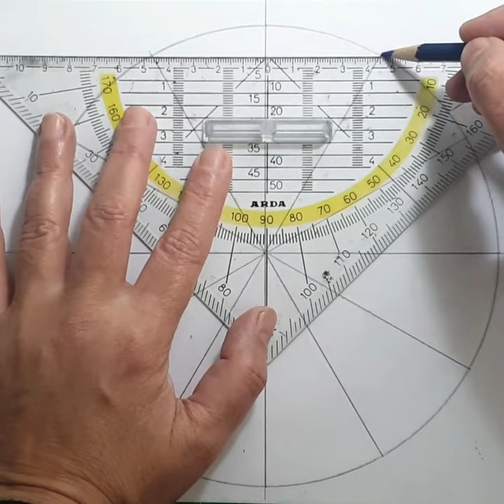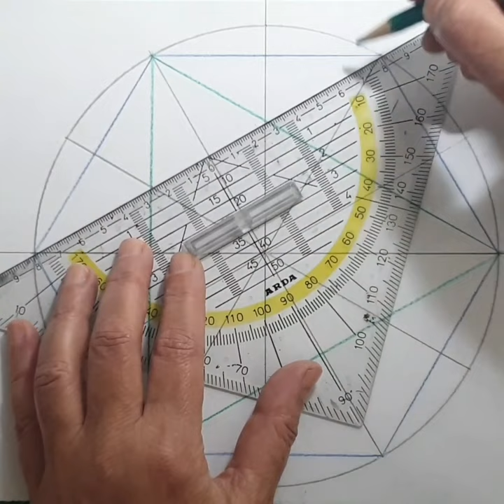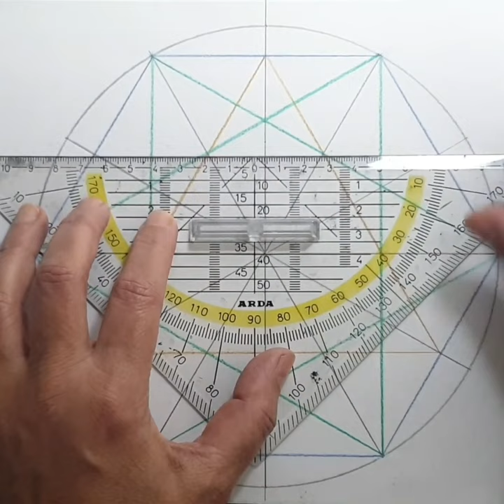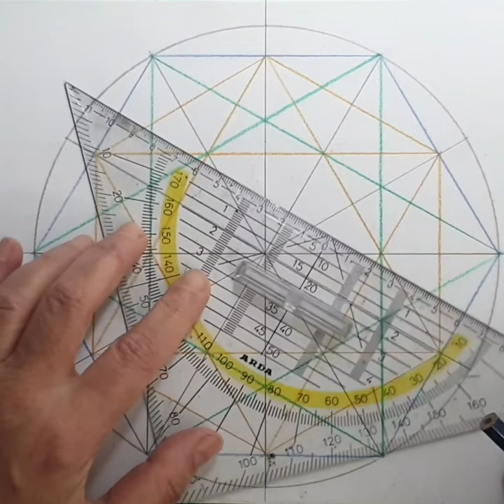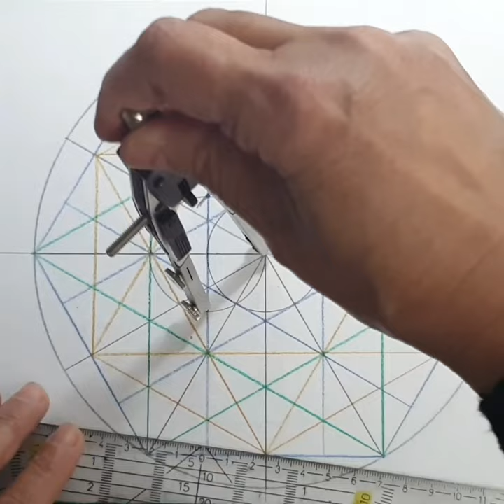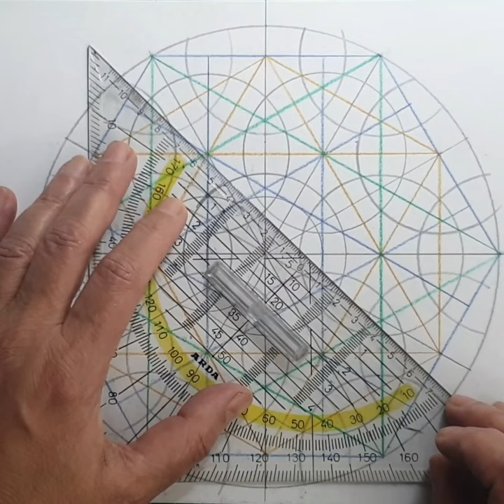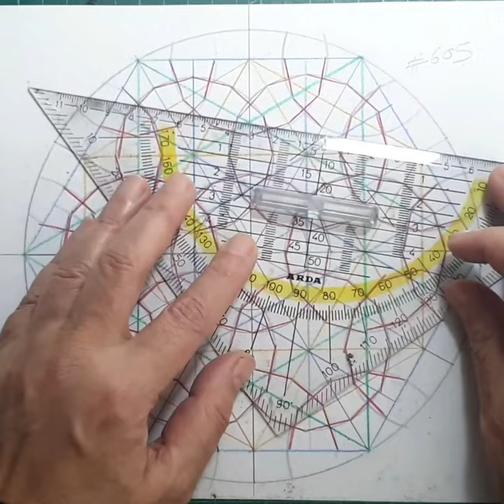#605 Islamic Geometric Pattern | Shah Rukn-e-alam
This pattern is a geometric pattern and design of sixfold structure, that can be found at Mausoleum of Shah Rukn-e-Alam, Multan, Pakistan.
geometry, Islamic art, Islamic geometric design, الفن الإسلامي الهندسي